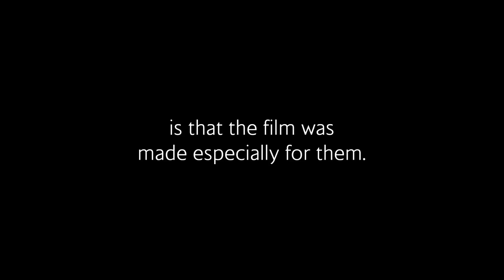British Airways Visit Soon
When these grandparents went to a cinema, they had no idea they'd see a film created for a very specific audience: the two of them.

The music featured in the film is 'Comin Back' by Johnny Green and you can get it for free